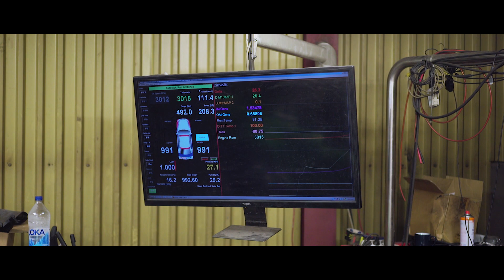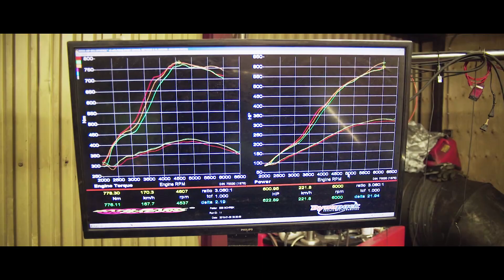Jonas Knutsson Drifting boosted E30 LS1 - dyno day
We got to follow Jonas Knutsson Drifting for a day in and beside the dyno. Had some problems with misfiring again but some quick thinking solved the problem. After some new spark plugs she ran perfectly again.
The turbo LS1 ended up putting out 645Whp and 881Nm.

Songs:
1: MOVITS! - Självantänd